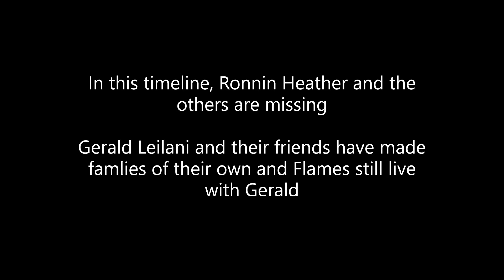The Last Boy on Earth 3: Genocide/ ep1/ Gachalife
I don't want hear anything about Undertale